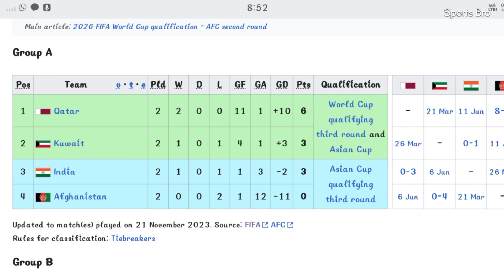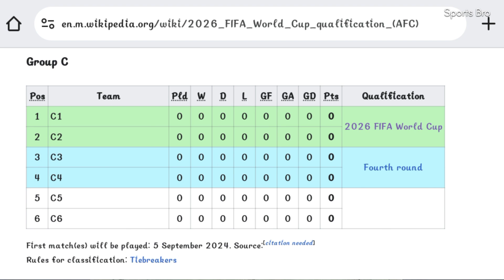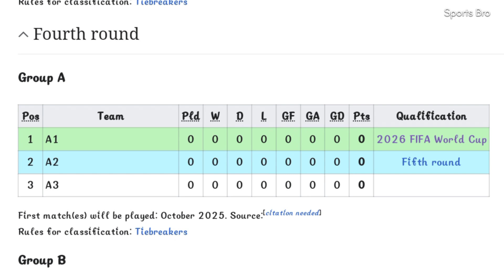How will India play in FIFA World Cup 2026.?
How can india quality for fifa World cup 2026